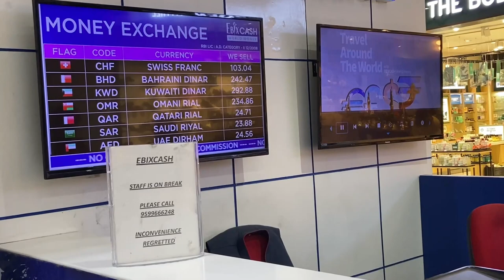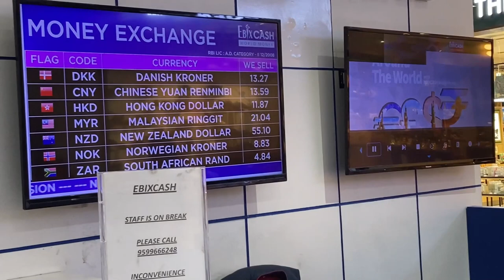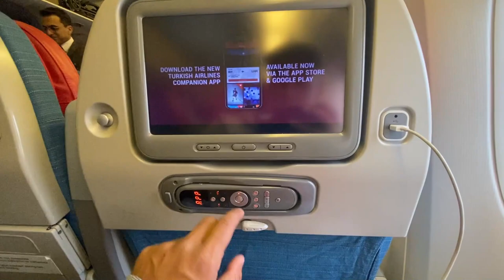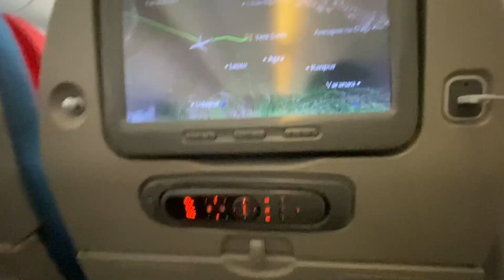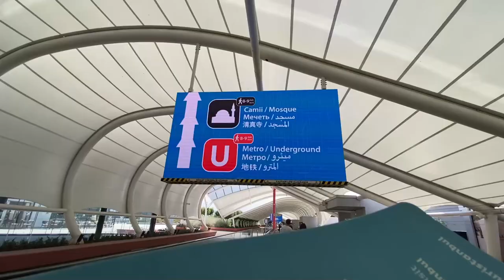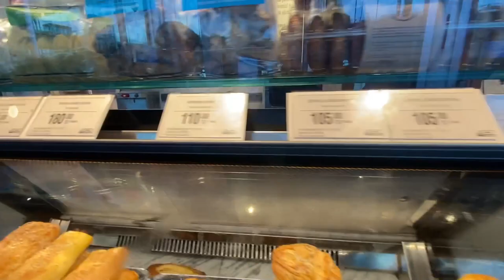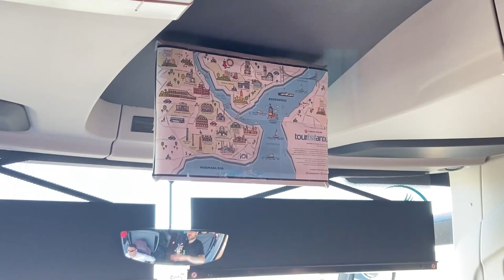India to USA journey | International student | F1 visa | Part 1.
hello guys in this video you will going to see my journey from India to USA Via Istanbul.